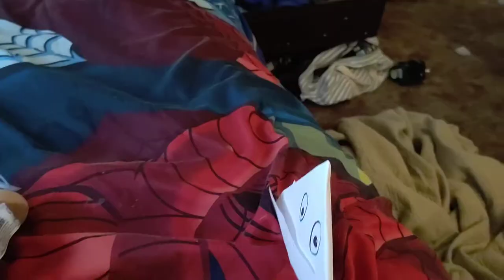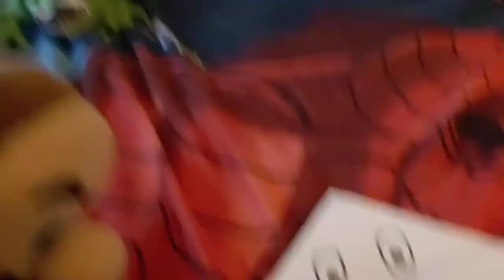super Mario Odyssey part 1 (for real this time)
I'm remaking this video because I actually played Mario Odyssey and when I made the first version of this video I didn't play it. also I didn't edit this video so enjoy the mistakes.